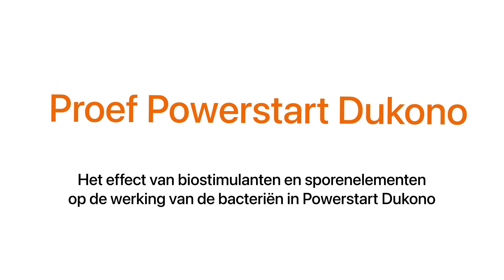Proef Powerstart Dukono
In Oude Tonge doen onze praktijkgericht onderzoekers proeven om Powerstart Dukono te optimaliseren. Door bijvoorbeeld het toevoegen van notrisomonas bacteriën kunnen de bacteriën uit Powerstart Dukono stikstof vastleggen. Productmanager Johan Aarnoudse vertelt over dit onderzoek in onderstaande video.